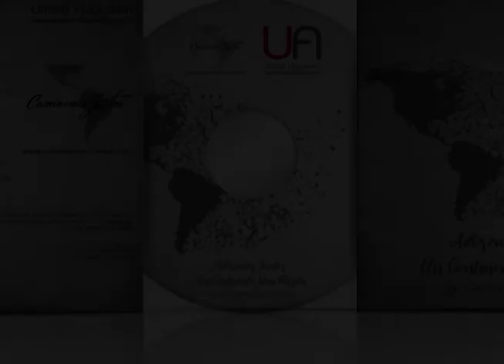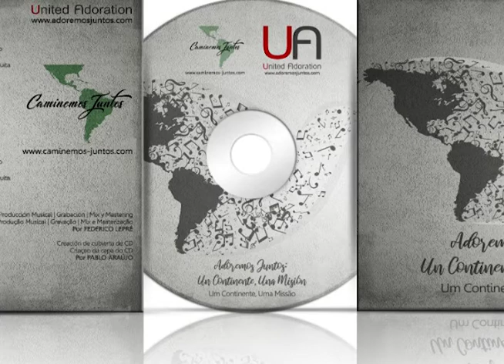A Chave (Portuguêse)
(Priscila Carriço | Matheus Moura | Victor Augusto | Anne Mesquita)

Muito tempo andei
Longe de você
E as incertezas dentro do meu coração
Me impediam
Não deixavam ver
Que o que eu andei fazendo era tudo em vão
Mas aí tua graça
Foi revelada para mim Teu amor me constrange
Transformando tudo em mim
Tua Cruz é a chave
A revelação ao verdadeiro amor
O Teu amor
Um dia andei perdido
Mas na cruz achei o verdadeiro amor
Que me salvou
Foi revelada para mim Teu amor me constrange Transformando tudo em mim